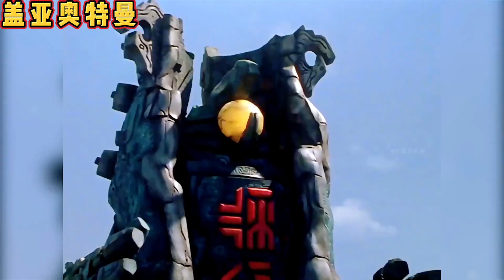盘点6个惨遭怪兽电击的奥特曼！欧布VS迪迦，你更心疼谁呢？